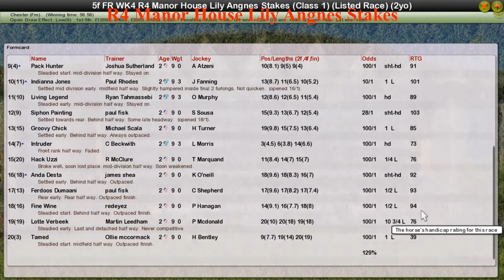FR WK4 R4 Manor House Lily Angnes Stakes